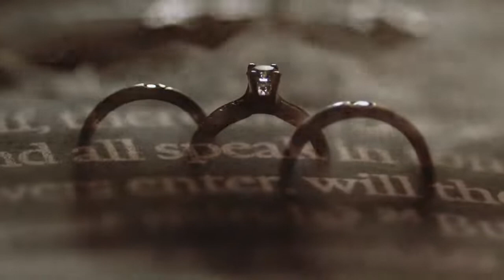Wedding Same Day Edit of Emman & Hannah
"My love, you were my reason back then, my reason now, and will be my reason everyday."  - Emman to Hannah

They have been together for almost 12 years!
We can't be excited enough to finally share with you one of the best part of their wonderful love story -  their wedding day ❤

V / Damari Studios
P / Jasper Cuizon Fine Art Wedding Photography
HMUA / Alain Adeva Hair and Makeup Artistry
Coor / Karen Yamaro Events & Weddin Coordinations
Host / Sean dela Cruz - Wedding and Events Host
Stylist / Jancees Flowers and Event Styling
Lights and Sounds / Ars nova Pro Audio Lights
Gown / Roy Dy Couture